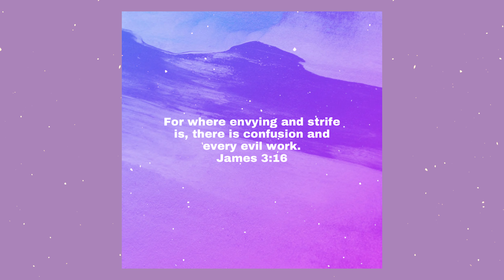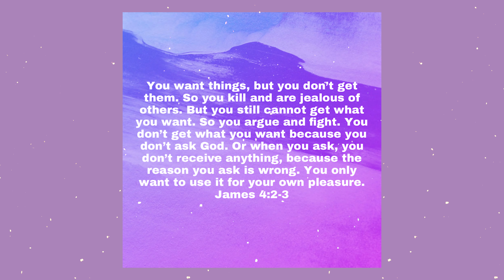Black Women Can Never Grow Long Hair?!?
Hmm... Black Women Can Never Grow Long Hair?!?

Hi! I'm Jasso, a natural hair enthusiast.